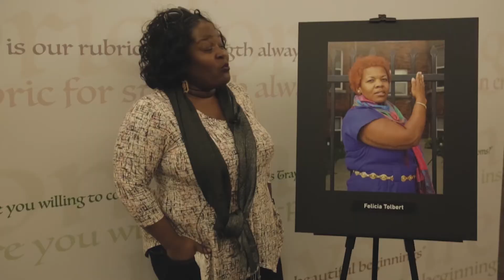Marine Corps Recruiting Command Conducts Detroit City Partnership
Credit: Sgt. John Martinez | Date Taken: 09/10/2017
Marines with Marine Corps Recruiting Command (MCRC) partake in the inaugural City Partnership in Detroit, in conjunction with Marine Week Detroit Sept. 5-9, 2017. MCRC City Partnerships seek to align the Marine Corps with cities that share the essence of Marines - an irreducible fighting spirit. Scheduled events included High School visits supported by the Silent Drill Platoon, a Community Leaders Reception, a photography competition showcasing Detroit's fighting spirit, youth basketball and wrestling clinics, three on three basketball tournament, a cooking competition featuring an Expeditionary Field Kitchen, and more. MCRC leveraged existing partnerships with USA Wrestling, Women's Basketball Coaches Association and local contacts in the city to create events in celebration of the emerging partnership. Other City Partnerships in development include Baltimore, New Orleans, Chicago, Dallas, and Oakland, California.